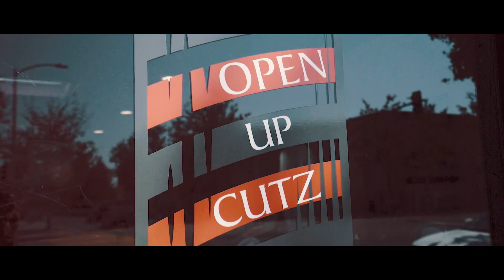Snow Polo - Eliminating (Official Video) Dir.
Snow Polo - Eliminating (Official Music Video)